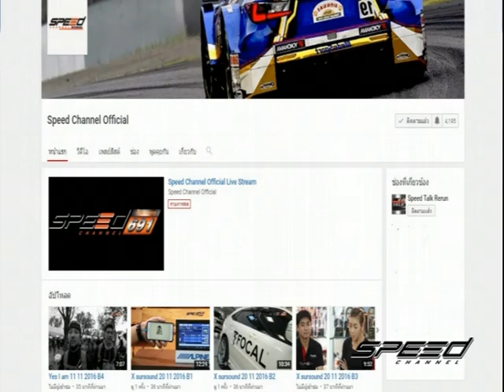Speed Rider OA 02 02 2017 B1